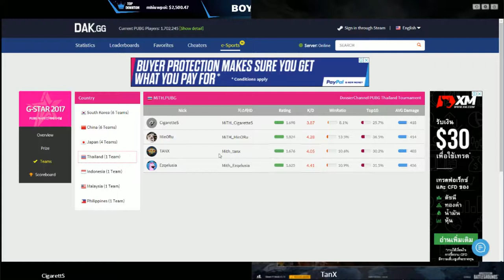#2 PUBG SHENANIGANS, FUNNY MOMENTS, FAILS AND MORE